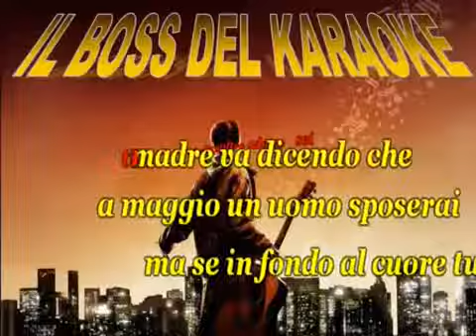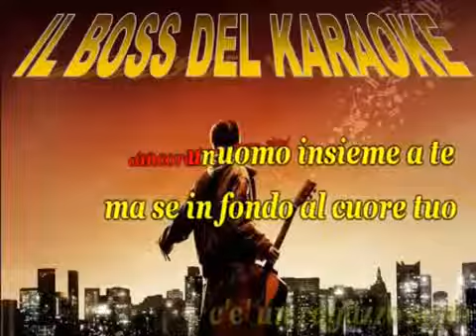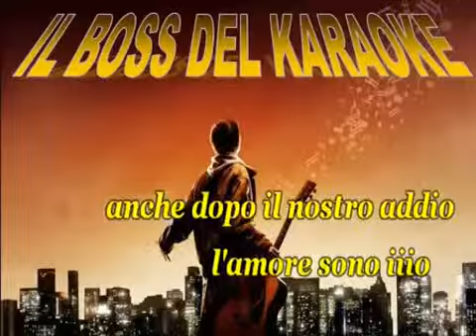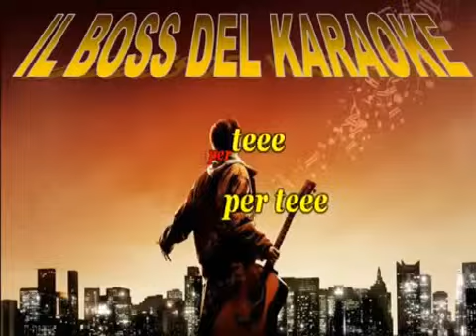SE BRUCIASSE LA CITTA MASSIMO RANIERI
Renato Saporetti x video karaoke